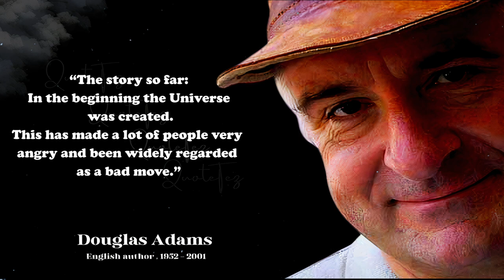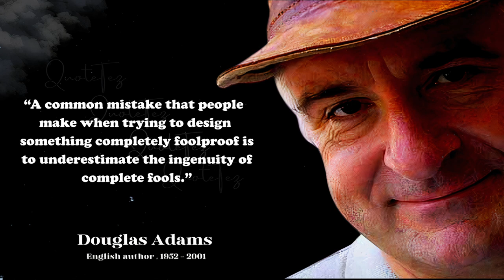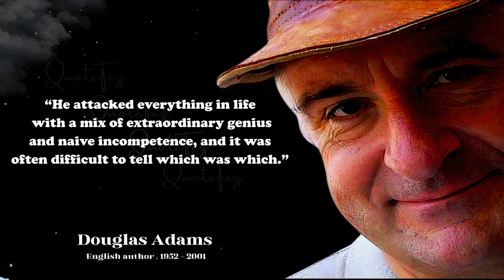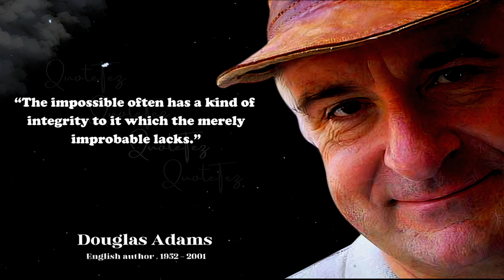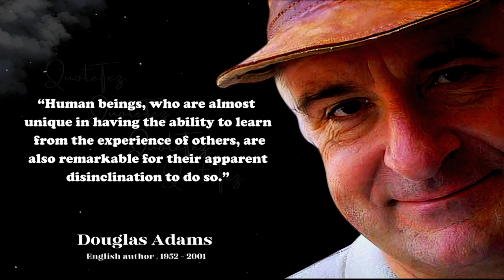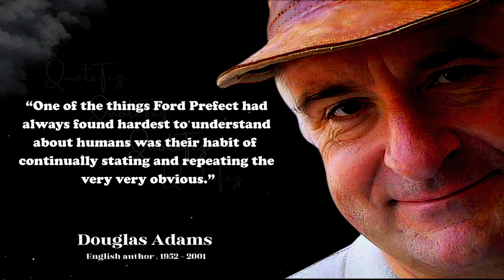Douglas Adams quotes best quotes about life and about the Universe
Douglas Adams was an English author, screenwriter, essayist, humourist, satirist and dramatist. This video is quotes from Douglas Adams . This quotes compilation is made of Douglas Adams best quotes and we hope that these life quotes can make your life better . Douglas Adams quotes are definitely worth your time. Don't forget to take screenshots of the quotes you like to put together your best quotes.